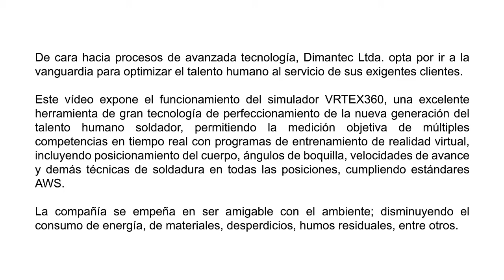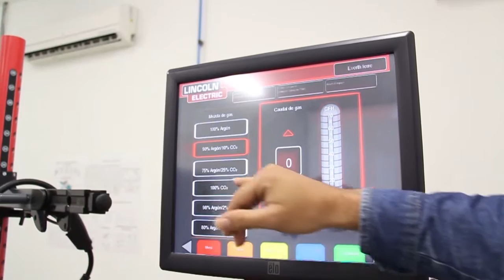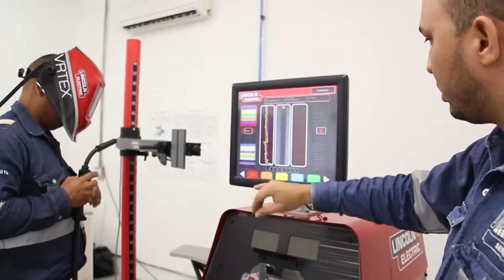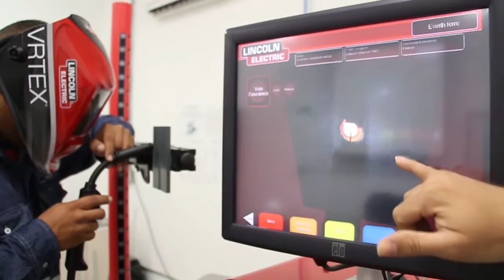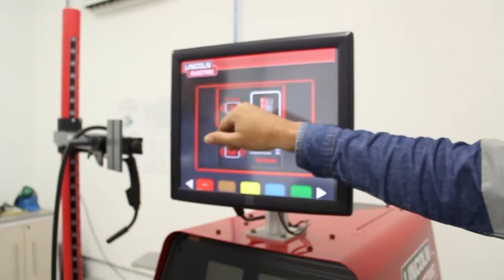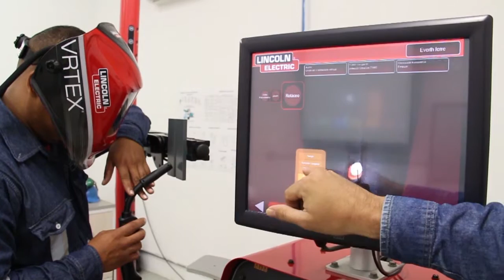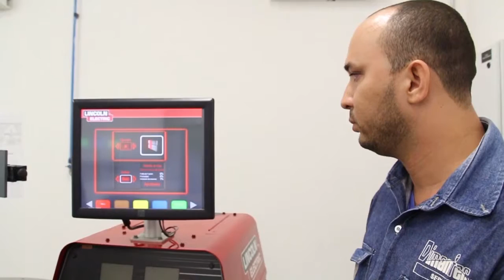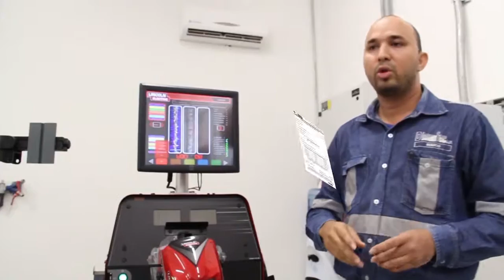Simulador de soldadura VRTEX 360 Dimantec Ltda new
Dimantec Ltda, presenta el simulador de soldadura VRTEX 360 para profesionales, el cual se usa para entrenar a su personal.